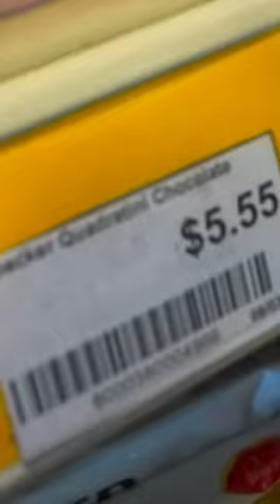Unlimited Budget Shopping at GAS STATION